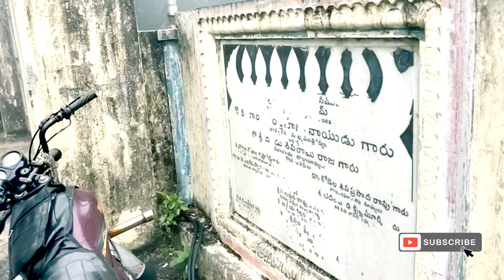AkashaGanga Dam Tirumala